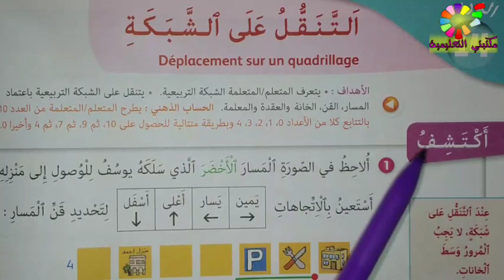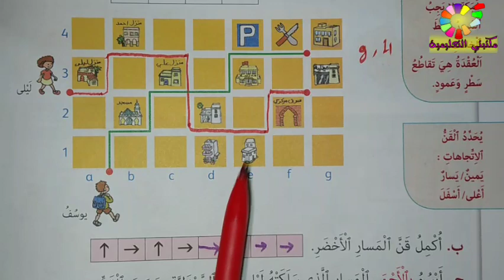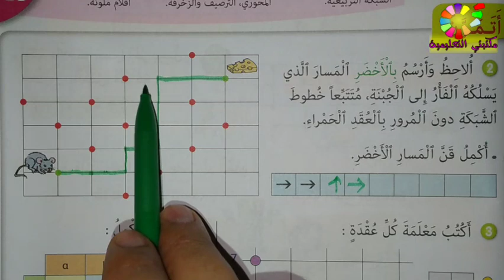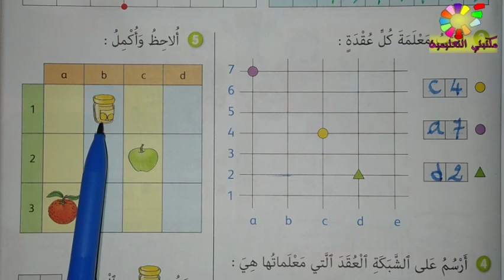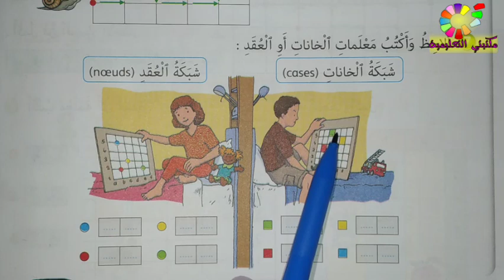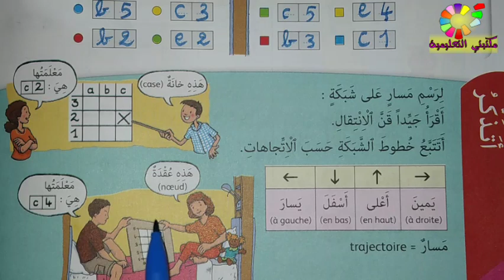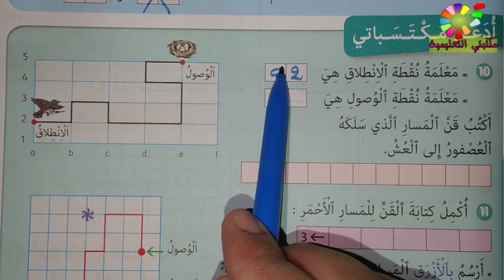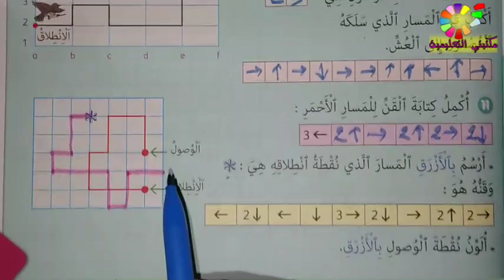التنقل على الشبكة ص75/74/73/72 الجيد في الرياضيات المستوى الثاني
دروس الجيد في الرياضيات المستوى الثاني